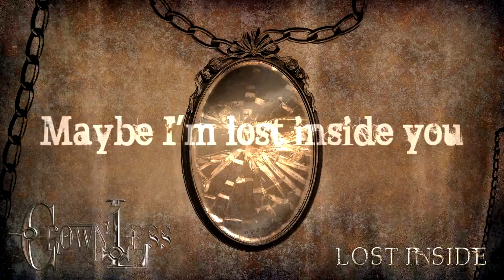CrownLess.- Lost Inside [Dark Evolution]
CrownLess. Dark Evolution.
December 2011. First Single.